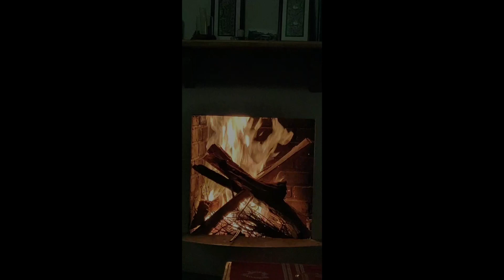Pyar ka rishta | Hindi short poetry | Hindi romantic poetry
Hi friends,

Here, I am sharing the relationship saga through poetries. Different emotions with the same person happens and that is called love. Love goes through all the human emotions..and if it lasts through the time, that is true love. I hope everyone can relate to both of the poetries which are very close to my heart.
Thanks!!